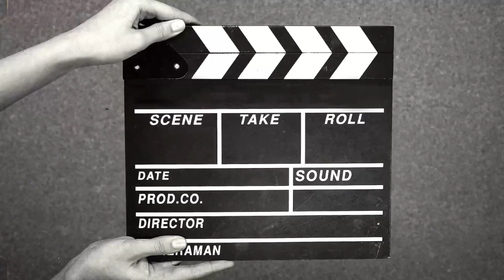Tom MacDonald - "No Response" Reaction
Tom MacDonald - "No Response"